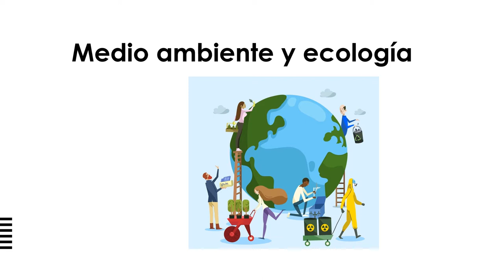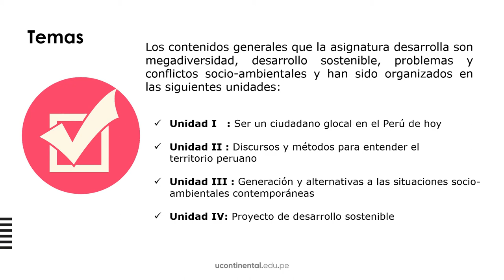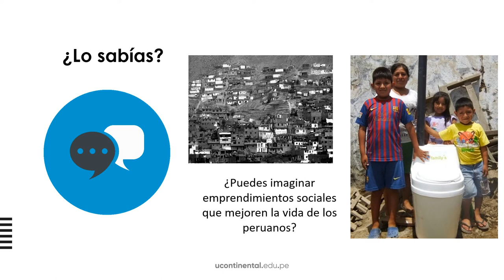Presentación de la asignatura: Medio Ambiente y Ecología